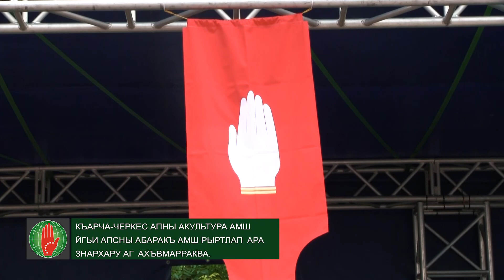Къарча-Черкес апны йдыртлапIатI абаза уагIа культура Амшгьи Апсны абаракъ Амшгьи.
Апсыуа-абаза уагIа адунейла йъабзазауа акъральква рпны Апсны абаракъ Амш ансисквша йдыртлапIитI, ауи йаццауата асасчва абаза уагIа рцIаскви рхабзакви йрыхадыргIвазитI.